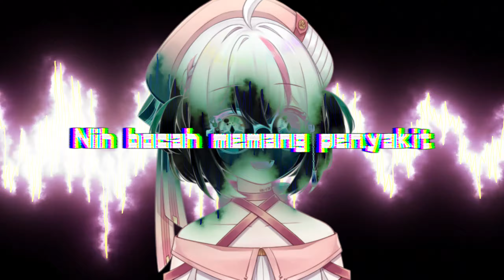🐒 KETSU BURNING BARS!!! Disstrack Terpanas Sepanjang Sejarah VTuber Indonesia【HOT】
Akibat kurangnya perhatian yang dia dapat di dunia ini *hiks* *hiks*
Pemuda ini nekat membuat drama, merusak suasana damai tentram yang ada di Yume Reality.
Bersama dengan penontonnya, mereka merembukkan, merangkai dan menghias lirik disstrack yang sangat panas untuk senpai2nya tertjinta 💗

Prod, Mix, Lyric, Vocal, MV, tukang gulung kabel by Ryuuki Tatsuya

Ayo Dukung Tatsuya!

[ID]
Untuk semua penonton:
1. Walau cuman terbatas oleh layar, hormati orang lain yaa.
2. Dimohon pembicaraannya jangan keluar topik, kecuali saia yang mulai muahahaha
3. Jangan spam, benerin typo bolehlah pengecualian tapi sekali aja
4. Jangan bawa bawa SARA. Saia punya trauma, planet saya yang dulu perang gara2 beginian
5. Selamat bersenang-senang!!!

[Kuuru Language]
Tutorial to how to be a kuuru ningen:
1. Resupekuto piporu onegaishimasu!
2. Purisu donto outo ofu topiku, unresu watashi bring it up
3. Spam wa dame
4. Discriminatory towards any race, religion, or nationality isu no no.
   I habu trauma, mai puraneto goes war war bekausu ofu disu.
5. Hebu Fun DEATH!

Credits:
Shia Horse by Ouja @Geffenbauer
The Horse that Shia wears by LittleRed @LilRedBeanArt